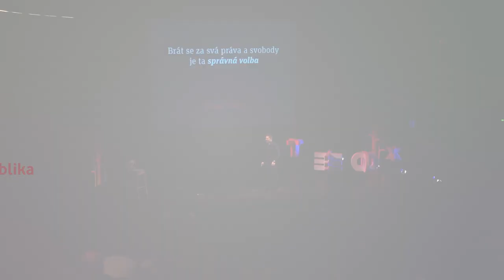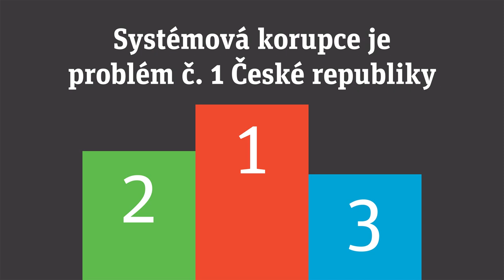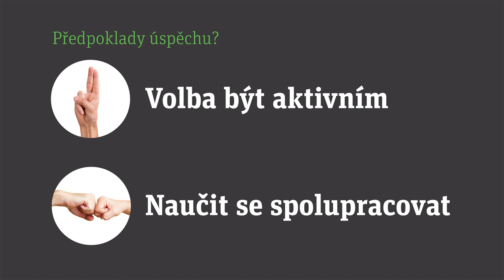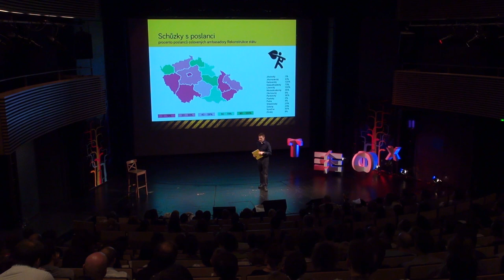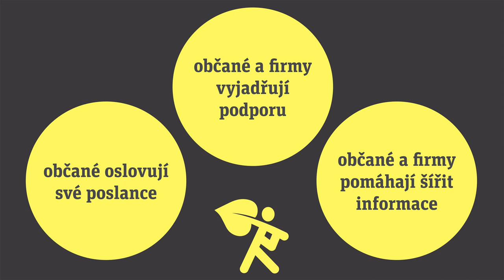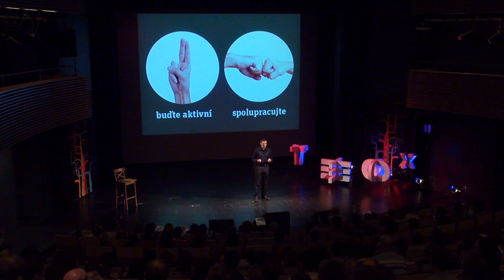Brát se za svá práva a svobody je ta správná volba: Pavel Franc at TEDxBrno